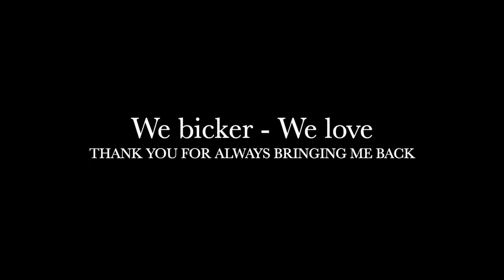Stages - EPISODE 8 / Maria Castellanos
STAGES.
It was the name of my very first production.
I choreographed, produced and premiered it at the Martha Graham Studio Theater in NYC a few years ago.

It was about the stages in my life:
Reunion with ones self
Love with others
Joy to the world
Dispair from attachments
Strength from inside
Struggle with passions
Beauty from within
Longing for more
Life as it is
Freedom as I want it

And in that very same order,  I was supposed to bloom as this beautiful butterfly from the small caterpillar that I felt like, specially here in this concrete jungle I call home. NYC

Little did I realize that IT WAS MENT TO BE AN ENDLESS CYCLE. The process of growing and changing and living, it all goes on and on! It keeps on changing you, never stopping.

And so,

To my endless cycles of "stages" through life I would like to take you all along! To watch this new YouTube series called STAGES, once a month for the entire 2021.
Because from this point on I choose to be happy! To let my light shine, committed to fulfill my dreams, come what may. As some say “ started from the bottom, now I am here” .. I wanna say “Started from the bottom, now is my present, and the “now I am here” will come and with all of you by my side.

I’ll do my best to give useful info throughout.. and well I hope to inspire some motivate you to pursue your own happiness, because it’s never too late.

Xoxo - Ri